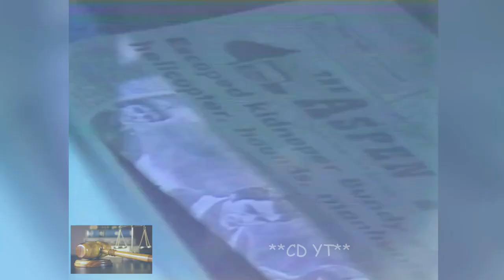Ted Bundy captured in Colorado after first escape June 1977